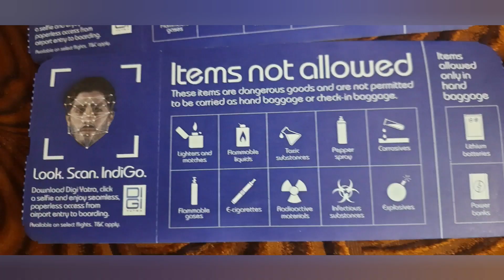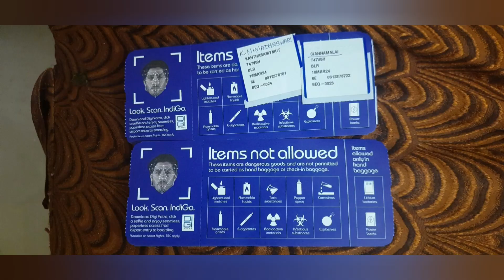Boarding Card or Boarding Pass.விமானத்தில் செல்ல அனுமதி கொடுக்கும் நுழைவுச்சீட்டு.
போர்டிங் பாஸ் :விமானத்திலோ கப்பலிலோ செல்ல அனுமதிக்கும் ஒரு நுழைவு சீட்டு.
விவசாயத்தை காப்போம். Save Agriculture.